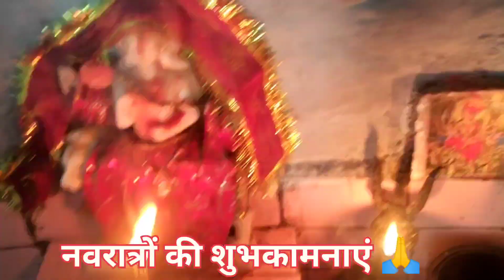तेजू चली नवरात्र की पूजा करने 🪔।। navratro me maa k Darshan.🙏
आप सभी को नवरात्रों की शुभकामनाएं।। navratro me maa k Darshan.🙏